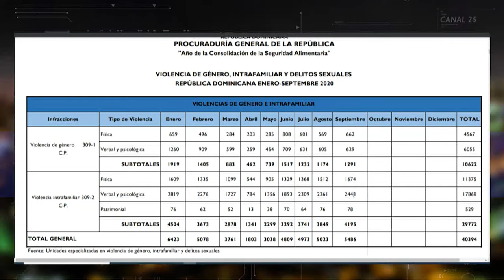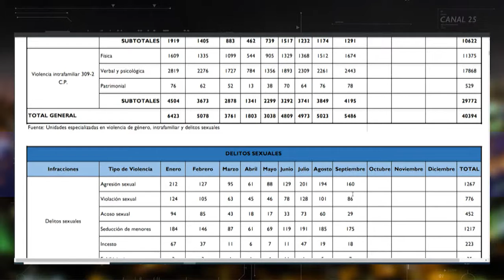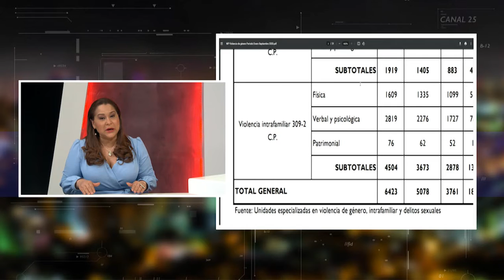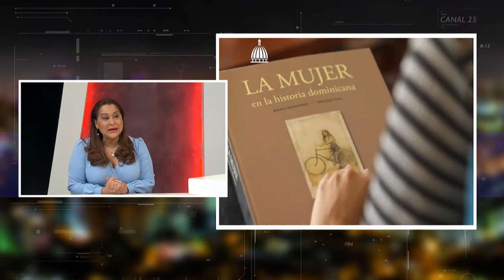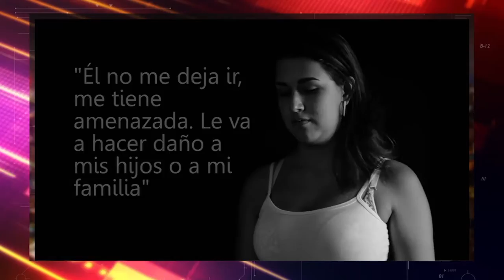CONOCE A MAYRA JIMÉNEZ MINISTRA DE LA MUJER (LENIS OPINIONES)